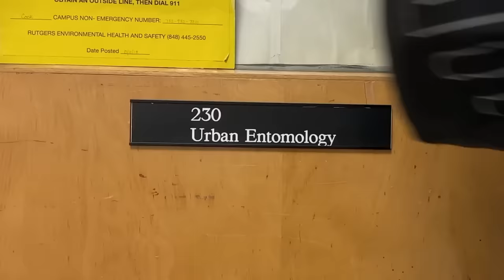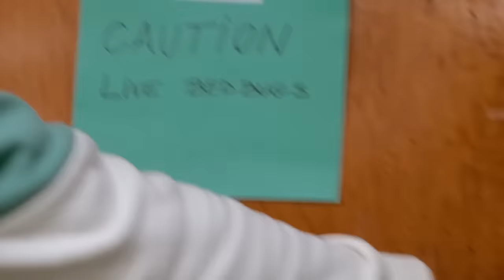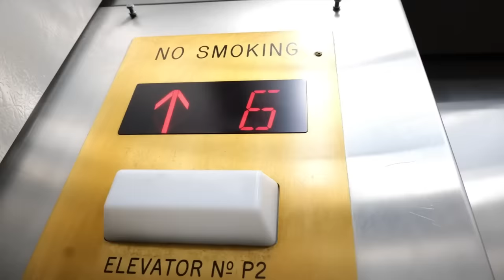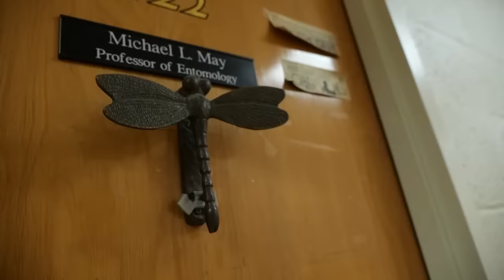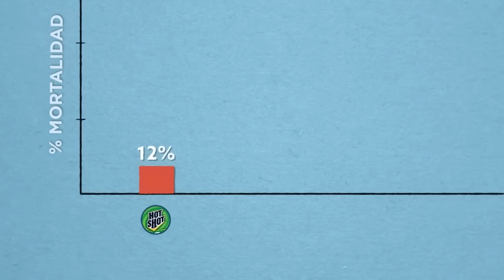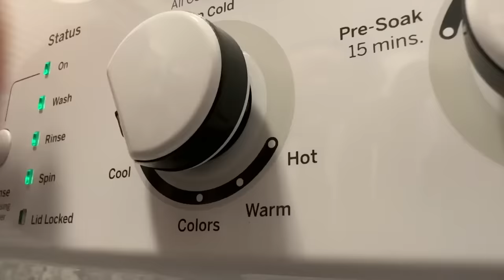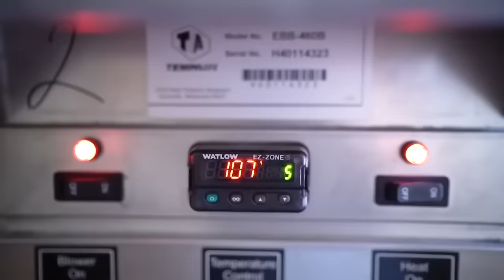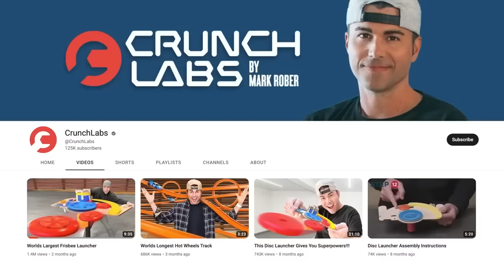Chinches - Lo que te han dicho sobre ellas es completamente falso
Video del canal en Inglés @Mark Rober:

TIENDA: markrober.store
Traducción Oficial al español de @Mark Rober